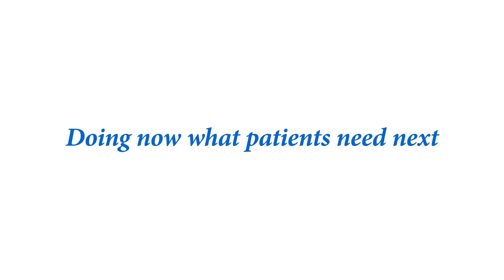Perspectives of the City Cancer Challenge: the mission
Susan Henshall, director of City Cancer Challenge, details the mission of this project of the International Union Against Cancer (UICC) globally. It also explains the next steps to achieve a world where cities have quality medical care for all patients.